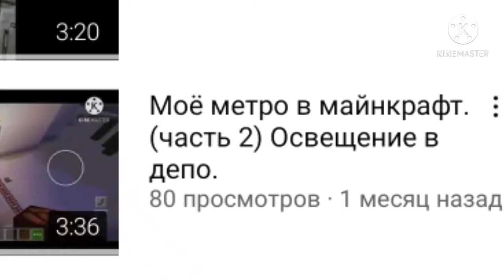Моë метро в майнкрафт (часть 3) Диггерские места